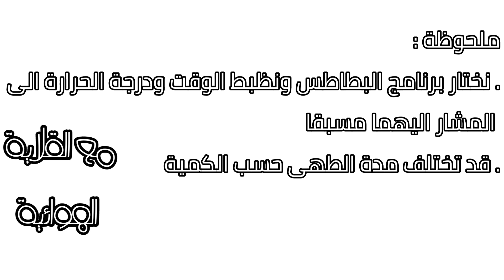وصفة البطاطس المقرمشة قلاية فيليبس تيفال كينوود فريش نيوتري كوك طريقة البطاطس بدون زيت بمعلقة واحدة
طريقة أصابع البطاطس المقرمشة فى قلاية فيليبس xl

تساعد القلاية الهوائية بدون زيت او بمعلقة زيت واحدة فى تقليل الدهون وانقاص الوزن ومناسبة جدا فى
وصفات صحية اكلات صحية للدايت او الريجيم اثناء الدايت  او الريجيم
اكلات وصفات المقلاة الهوائية المقلاية الهوائية الايرفراير الاير فراير ايرفراير اير فراير بدون زيت او بمعلقة زيت واحدة
وصفات أكل بالقلاية الهوائية
وصفات القلاية الهوائية
اكلات فى القلاية الهوائية